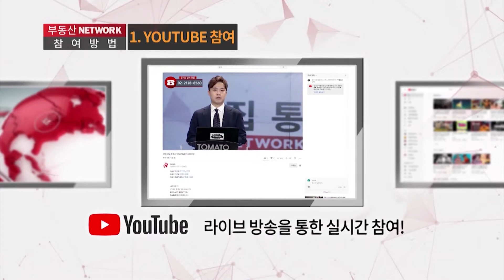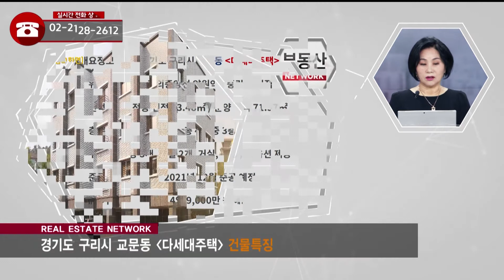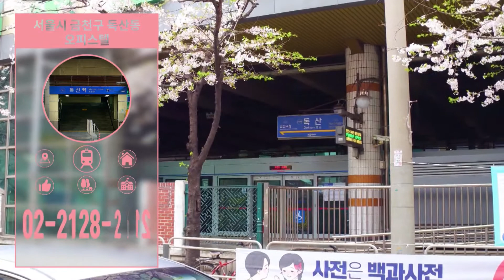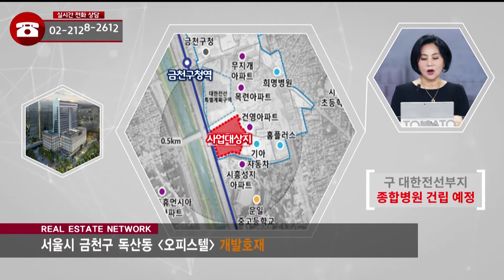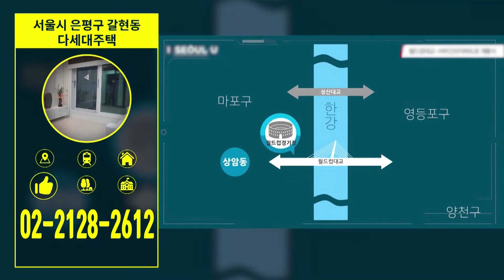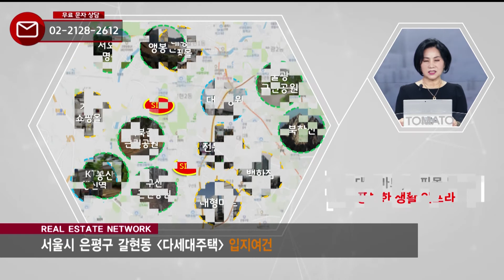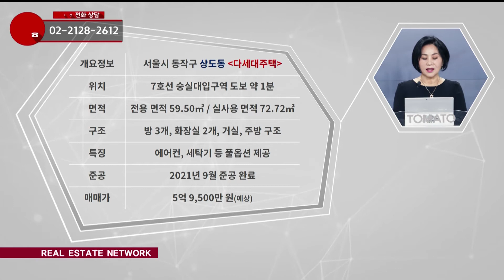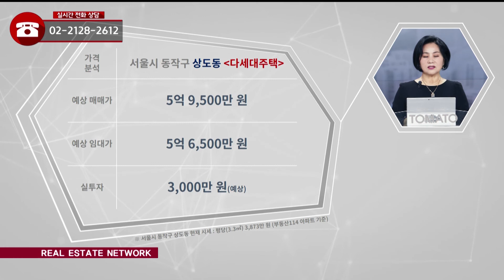12/13(월) 부동산 네트워크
-토마토 집통-